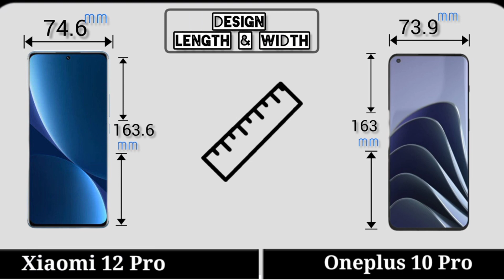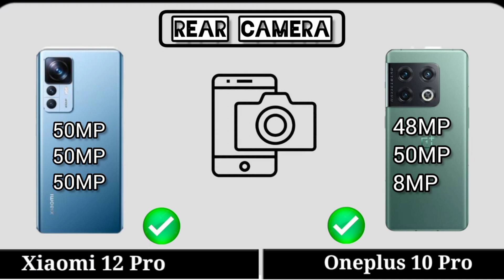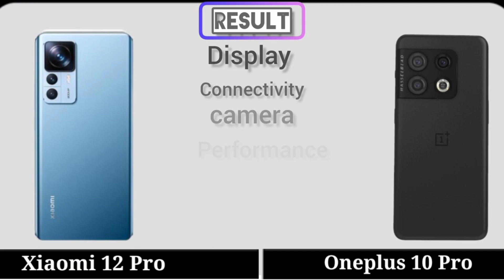One Plus 10 Pro ⚡ Xiaomi 12 Pro 🔥 Comparison.. Review 🔥🔥oneplus10pro